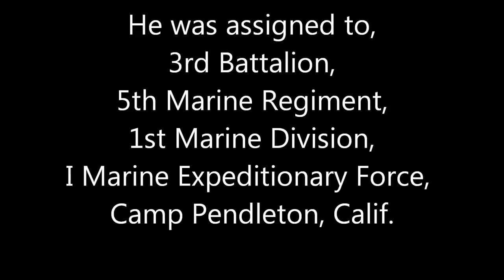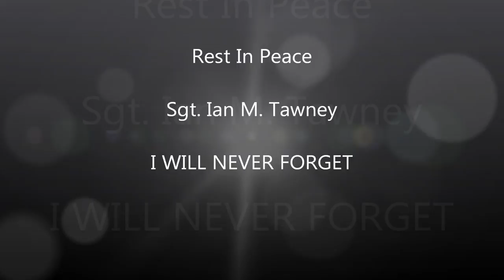Sgt. Ian M. Tawney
Sgt. Ian M. Tawney, 25, of Dallas, Ore., died Oct. 16 while conducting combat operations in Helmand province, Afghanistan.  He was assigned to the 3rd Battalion, 5th Marine Regiment, 1st Marine Division, I Marine Expeditionary Force, Camp Pendleton, Calif.